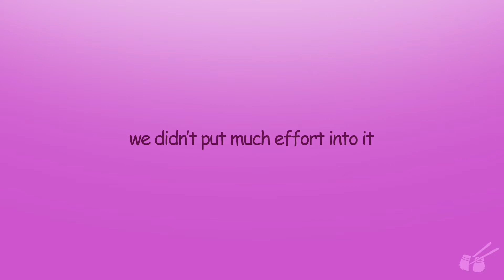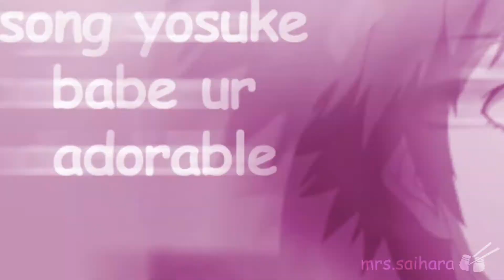〚WSS〛HARD OUT HERE MEP! (APRIL FOOLS/48 HR IC)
I'm sorry

Discord: mopsiey#2222 (This is the creators discord. Please only use for questions or other important reasons. Otherwise, you will be blocked.)

Mep hosted by: febs
Thumbnail: fizzybeastie

P1: Wss.Lunar | Tamako Market
P2: Hellv | Demon Slayer
P3: Xiyoka | Bunny Girl Senpai
P4: Kewu | Fire Emblem
P5: Zurreu | Konosuba
P6: Ineziaki | Noragami
P7: Baker | Scott Pilgrim
P8: Mrs.Saihara | Persona 5

Hard out Here - Lily Allen